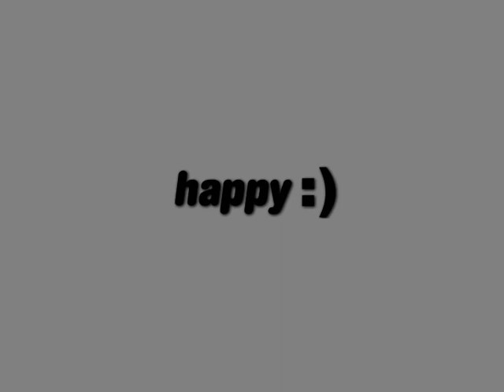Crni Gruja - najava- vikendom na Srećnoj televiziji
Serija je prepuna simbolike i pravi parodiju na srpsku istoriju i njene velikane (Karađorđa, Vuka Karadžića, Miloša Obrenovića itd.). Na primer, Karađorđe je prikazan kao ženskaroš i grubijan koji se na surov način obračunava sa svojim neistomišljenicima, prethodno ih proglasivši izdajnicima naroda. Sa druge strane, ismeva se i invaliditet Vuka Karadžića. Naime, oduzetost njegove leve noge pripisuje se Karađorđevom besu zbog slabe ocene koju je dobio u Vukovoj školi „lepog pisanija". Takođe, početak Prvog srpskog ustanka je prikazan kao sticaj slučajnih i nes(p)retnih okolnosti, a ne kao planski rad srpskih glavaša radi oslobođenja Srbije od turskog ropstva.

Svakog vikenda na Srećnoj televiziji!